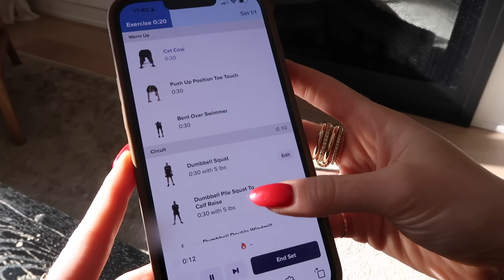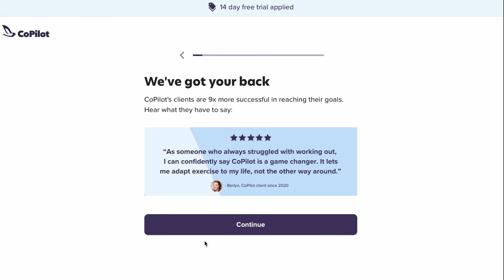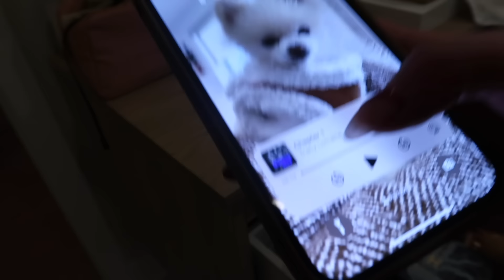HUGE CLOSET PURGE - TRYING ON ALL MY JEANS!!! + My Resolutions (Fitness + MORE)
Hi everyone!!! I'm doing my best to start off 2024 on the right foot. to get 14 days FREE with your own personal trainer!

ITEMS MENTIONED

Skims Cozy Collection
HoneyLove Shapewear Bodysuit